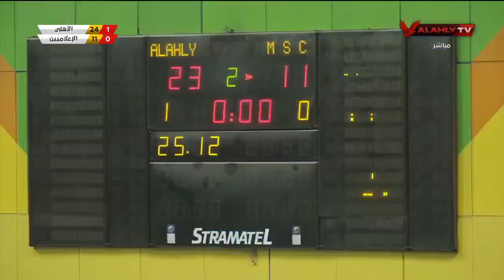المباراة كاملة | الأهلى (3-0) الإعلاميين | دورى الكرة الطائرة رجال - بتاريخ 24-12-2021